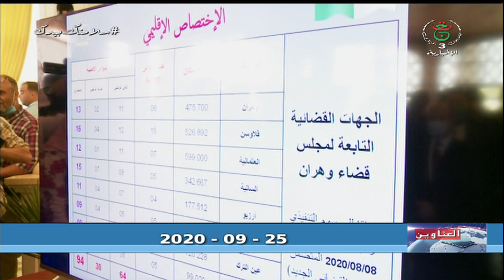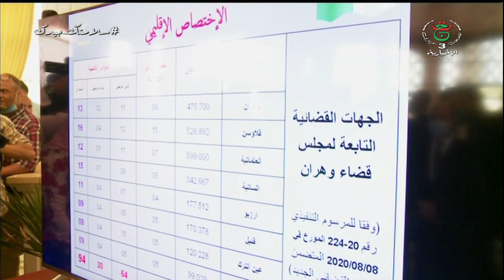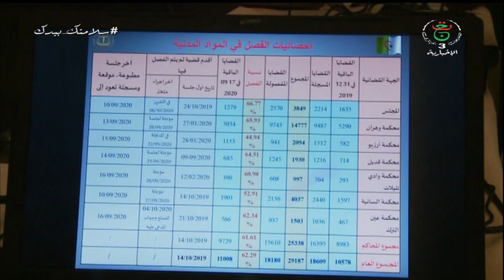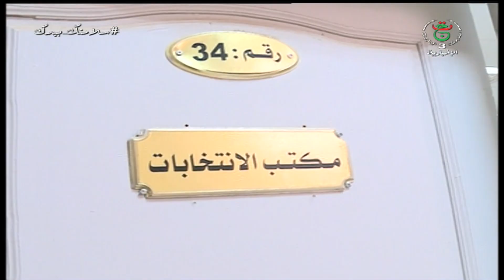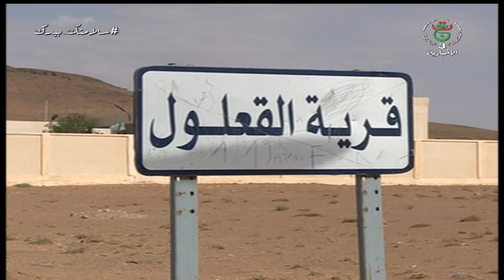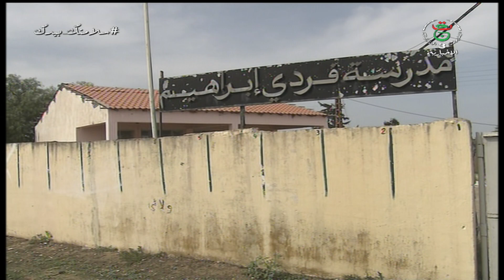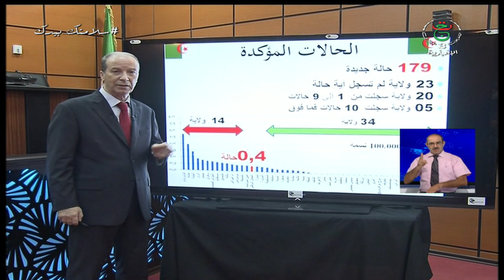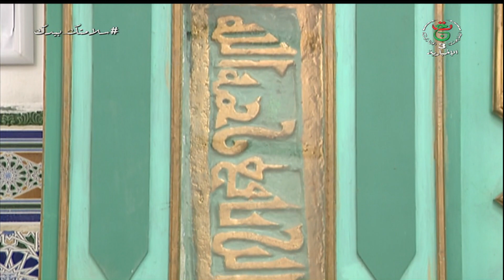نشرة أخبار 13:00سا | 25-09-2020